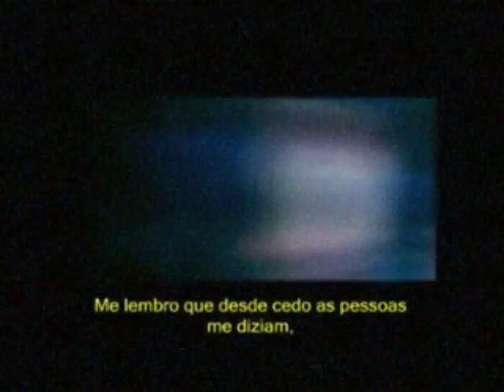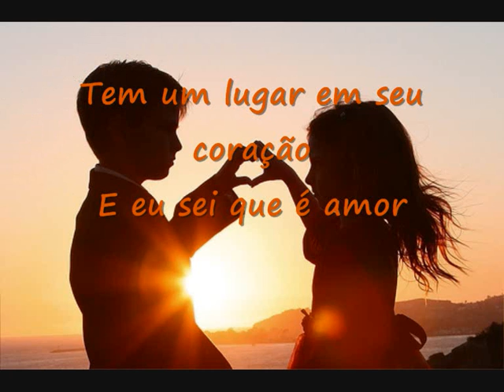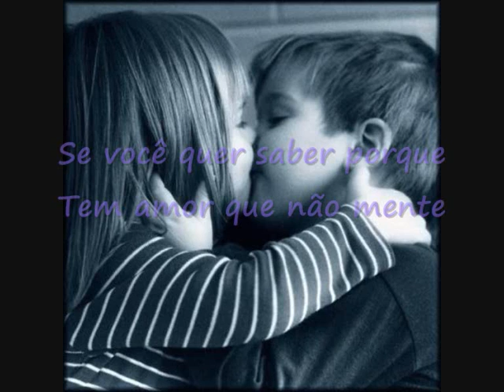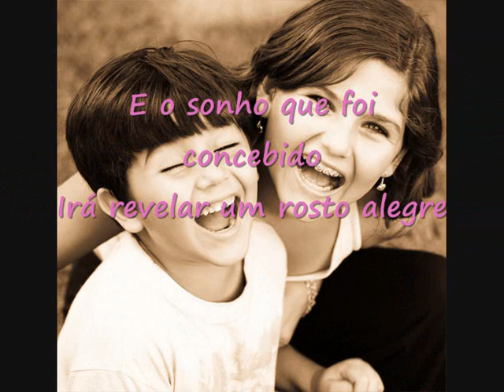Heal the world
Beatriiz Produçoes (: